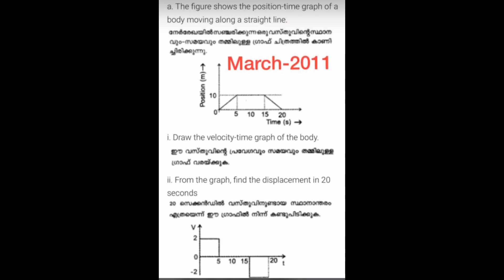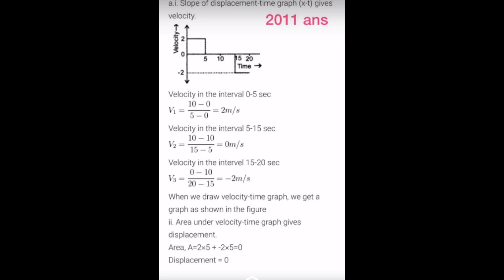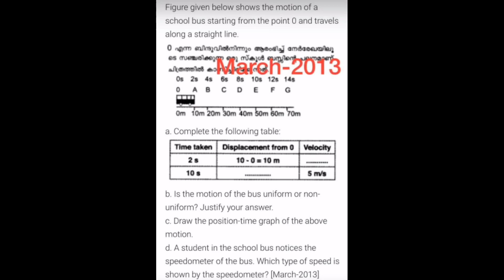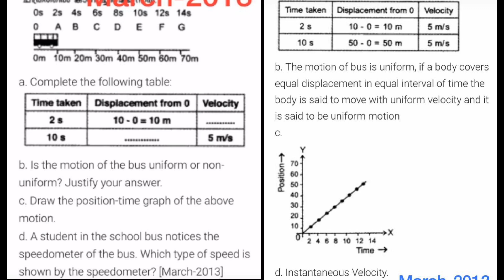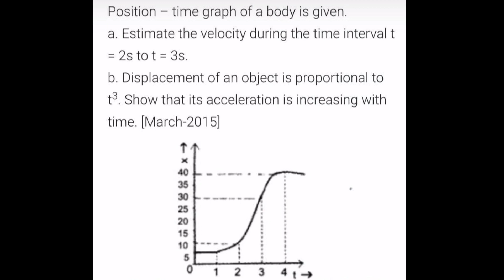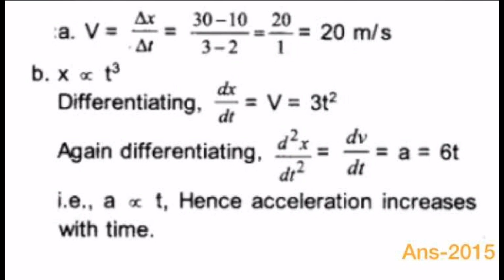Plus One|Physics Improvement Exam||previous year questions|Motion in 1 dimension|Malayalam|part 1